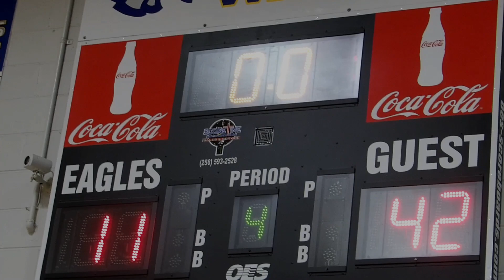🎬🏀HAYYA HAYYA! 5th Grade WARRIORS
Coach Coggin's 5th grade West Point Warriors played an impressive game against the Cold Springs Eagles bringing home a win 42-11 I watch alot of basketball games in all age brackets and this game has the best shot I've seen all year!! A Warrior takes a shot over his shoulder & makes it! I used the song "Hayya Hayya" AKA "Better Together" by Trinidad Cardona, Nigerian singer Davido and Qatari singer AISHA. I hope y'all enjoy!